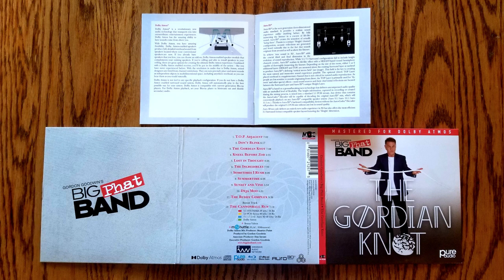Review: Gordian Knot - Gordon Goodwin's Big Phat Band - Atmos, Auro-3D and DTS HD MA immersive mixes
Snoring courtesy of Nikabrik the pitbull.